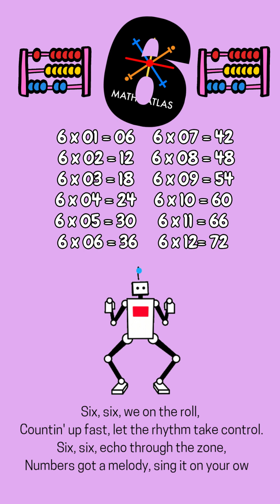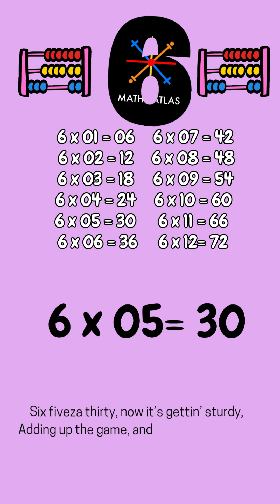“6 Times Table — Quick Trick in 30 Seconds”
Learn the 6 multiplication table fast with me! Perfect for students and competitive exam learners. Practice daily for better speed and accuracy.

6 times table
table of 6
6 multiplication table
multiplication table 6
learn 6 table
easy trick for 6 table
how to learn 6 times table
6 table shortcut
times table for kids
maths tables for beginners
CBSE tables
ICSE multiplication tables
simple multiplication trick
kids math learning
easy math for kids
how to memorize tables
basic multiplication lesson
6 ka table